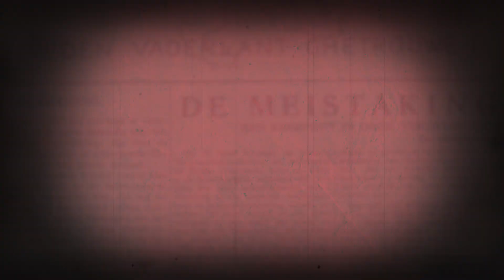"HARGA SEBUAH KEBENARAN" - sepenggal kisah kemartiran St. Titus Brandsma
"Barangsiapa ingin memenangkan dunia demi Kristus, harus memiliki keberanian untuk berkonflik dengannya"
Kebenaran itu mahal harganya. Nyawa jadi taruhannya. Titus Brandsma tak gentar menghadapi kematian demi menjunjung tinggi kebenaran.
Script: Rm. Andreas Dedy Purnawan, O. Carm
Voice Over: Felly Murwito
Produksi: Carmel Vision Productions 2022